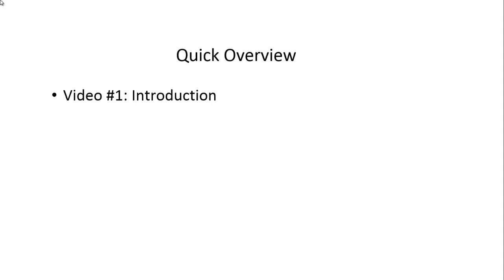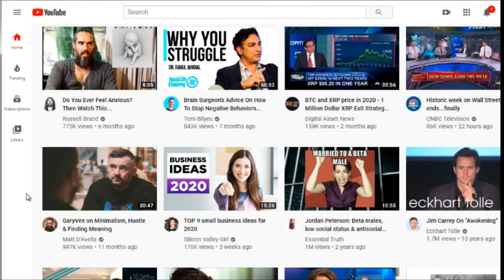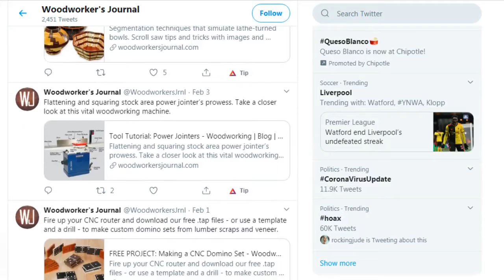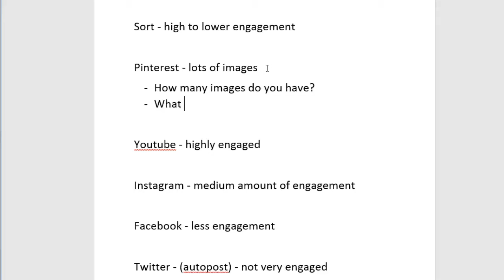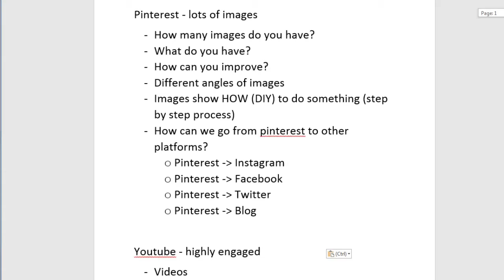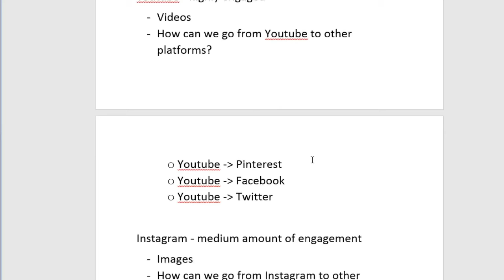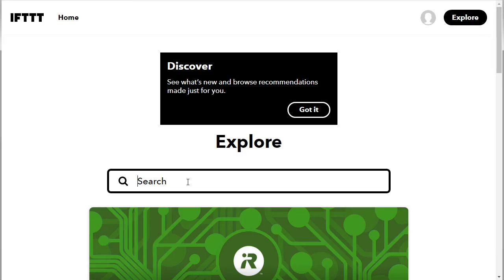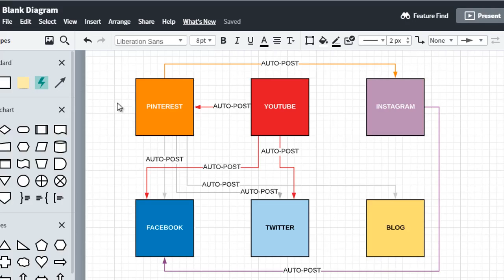Make Money with Social Media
We Provide Update About technology and Latest Software Updates dedicated to covering a variety of topics in several tech categories. We also do tutorials, reviews and best of lists covering Windows 10, Android, iOS, Streaming Devices, the latest in computing, technology software and hardware.